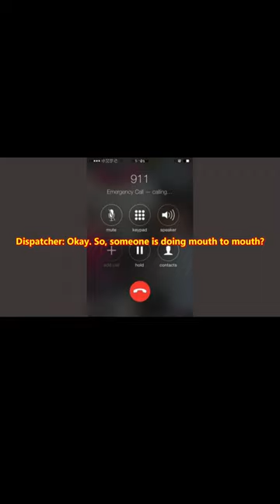Who Killed Brittany Murphy? The untold truth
The Brittany Murphy untold story
Brittany Murphy was an actress known for her relatable demeanor and roles in Clueless, 8 Mile, Girl Interrupted, and King of the Hill. Born in Atlanta, by her teenage years she had already made a name for herself in supporting roles in major films. As she enjoyed worldwide success Brittany struggled with anxiety, depression, and insomnia, which she tried to self-medicate with prescription drugs and alcohol. As her drug abuse worsened her physical and psychological condition impaired her performance on set. Brittany developed severe anorexia which took a toll on her and she eventually succumbed on 20th December 2009, when she was only 32 years old. In this video, we'll look at the final hours that led to the death of one of the legendary actresses of our time.
Brittany Murphy was born on November 10th, 1977 in Atlanta, Georgia, to Sharon Kathleen Murphy and Angelo Joseph Bertolotti. Murphy's father was heavily involved in organized crime and spent most of his life in and out of prison. As a result, Murphy's parents split when she was only two years old. Brittany and her mother moved to Edison, New Jersey. It was during this time that Murphy became interested in acting and performing. To encourage her talents, Murphy's mother enrolled her in Verne Fowler's School of Dance and Theater in Colonia, New Jersey, when she was five years old. It was there that Murphy took dance and voice lessons until she was in her early teens. She also learned to play the piano and the trumpet. When she was 13, Brittany and her mother relocated to Los Angeles, California, to pursue her acting dream. She enrolled in John Burroughs High School and started auditioning for roles.